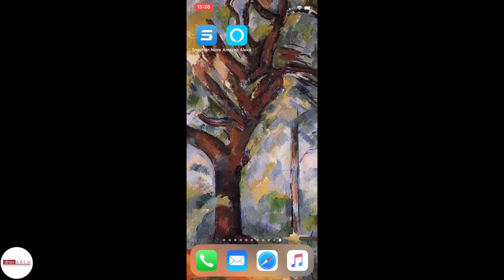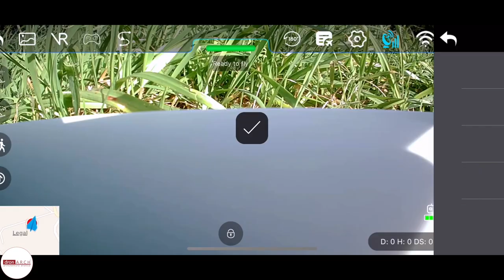Conclusioni TEST SNAPTAIN SP500 Drone GPS è Dji Mavic Mini Killer???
👍👍 Amici di Dronarch, ecco la 2 PARTE della mia recensione del nuovissimo SNAPTAIN SP500 _ CONCLUSIONI
Un drone leggero meno di 250grammi _ rapido _ GPS con tantissime funzioni...
_ in questo video:
⚠️funzioni avanzate
⚠️volo in ATTI mode
⚠️volo intorno ad un Punto di Interesse
⚠️le mie conclusioni

👍👍PRO: leggero - ben costruito - risponde bene ai comandi - completo come funzioni - bracci pieghevoli - ATTI mode
👎👎 CONTRO: ottica troppo larga - ogni tanto perde il segnale con il controller - da migliorare l'applicazione

ecco il link dove comprarlo

😱😱PERDONATEMI PER LA MESSA A FUOCO...LA MIA A6400 E' IMPAZZITA!!!
SORRY!!
NON PERDETE IL PROSSIMO VIDEO
Seguitemi
mettete like
sostenete il canale, se vi interessa

La mia attrezzatura:

Drone: DJI Spark _ Phantom 4, Parrot Anafi e Xiaomi X8 SE, Tello e da oggi DJI MAVIC MINI
Fotocamera: Lumix GH4 _ 12/60 _ Sony a6400 con 16_50 - Sony A7_ Sony A6400_obbiettivi Sony 10_16 + 18_70 + 24_50
Fotocamera: DJI Osmo Pocket (fantastica)
Action Cam: GoPro 5 + GoPro 8 (da urlo)
Treppiede: Manfrotto